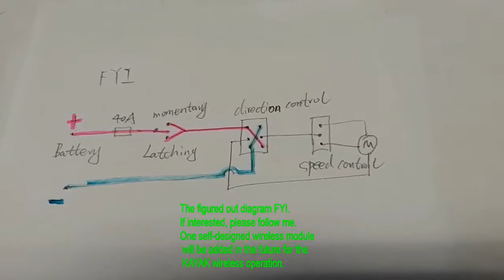Boat motor, Watersnake T24, diagram for your own KAYAK DIY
Watersnake T24, diagram for your own KAYAK DIY
will add one self-designed wireless module for the wireless KAYAK operation